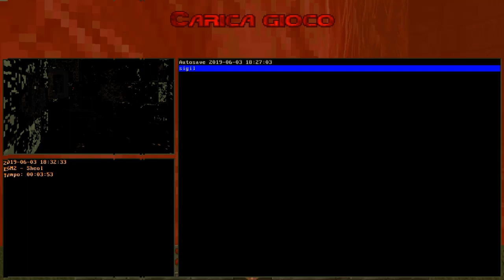The Ultimate Doom (ITA) - Sigil - E5M2: Sheol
Quel telefrag...poteva essere fatto meglio.